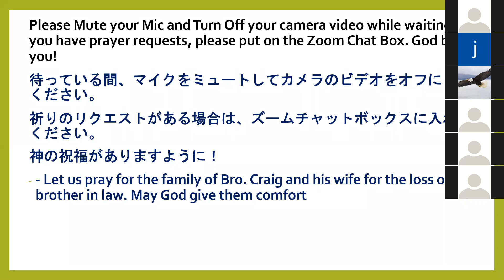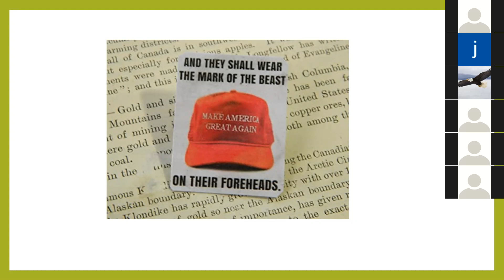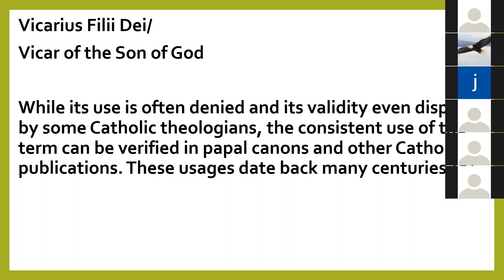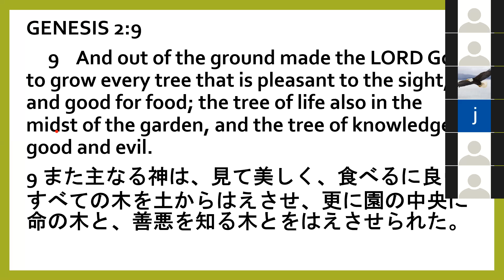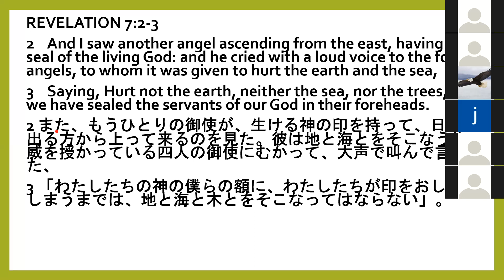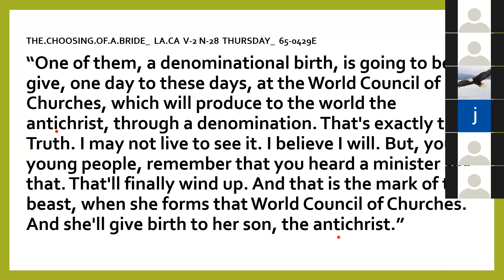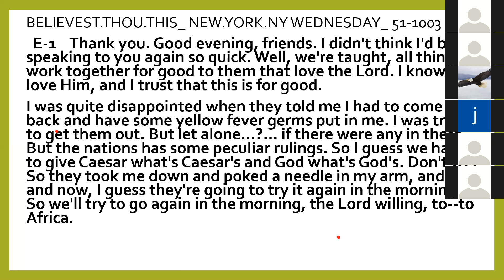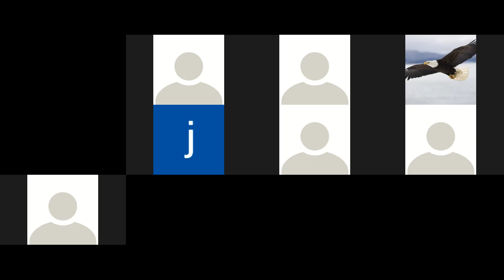CRS Midweek Online service (週中 オンライン礼拝) - 05/05/2021 : Mark of the Beast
Bible Study (日曜聖書学習) : Mark of the Beast
By Bro. Fed de Guzman (フェデマー.デガズマン)
God Bless you all.